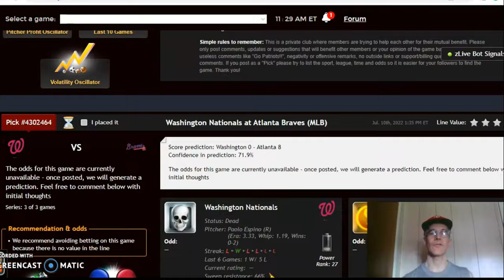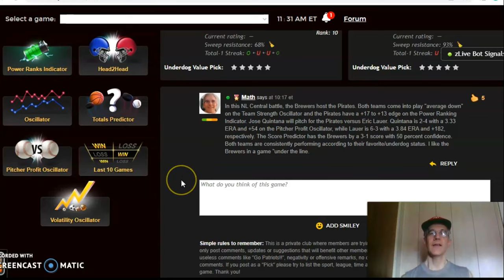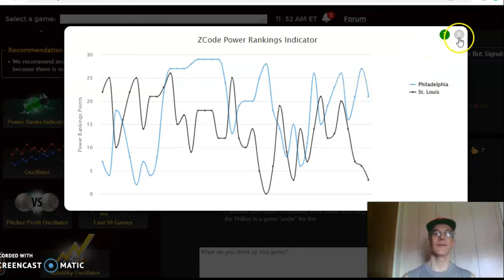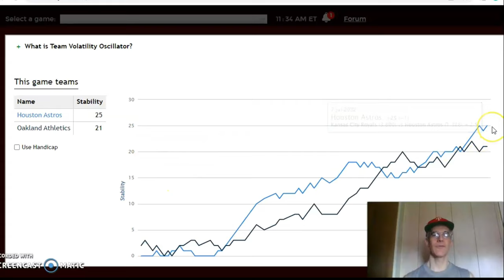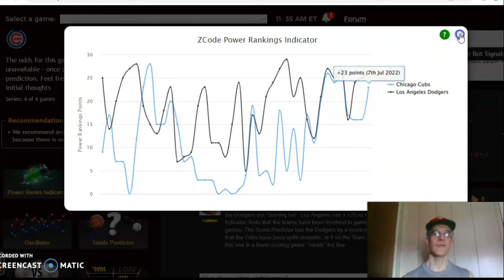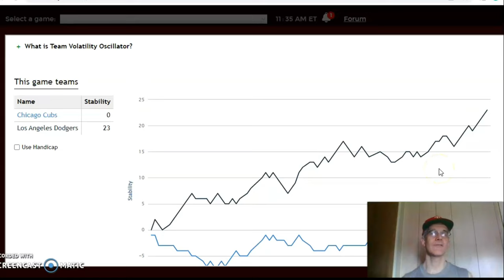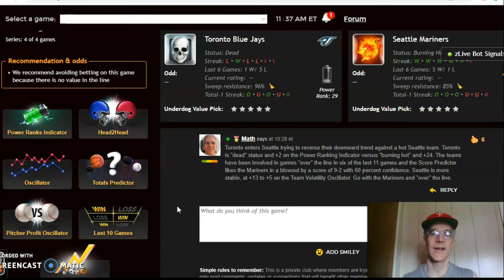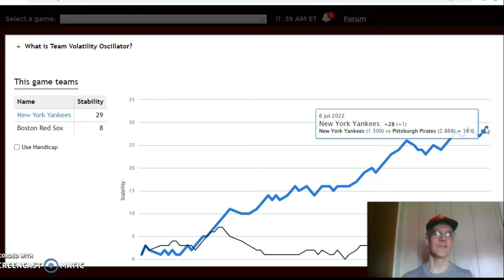MLB Picks July 10: Phillies and Cardinals Battle for Wild Card Positioning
The MLB season has reached the halfway point and teams are battling for playoff positioning heading into the All-Star break. A full slate of games is scheduled for July 10 with the Phillies and Cardinals leading the way.